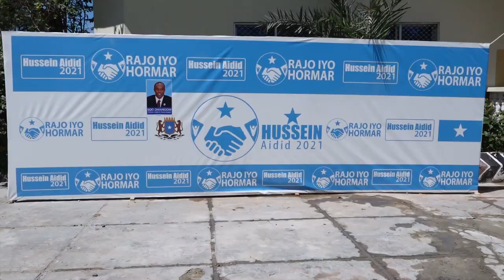Siyaasiga Xuseen Maxamed Faarax Ceydiid oo maanta dalka dib ugusoo laabtay